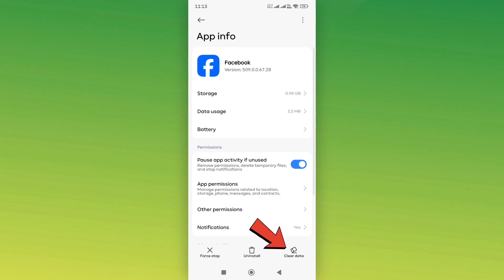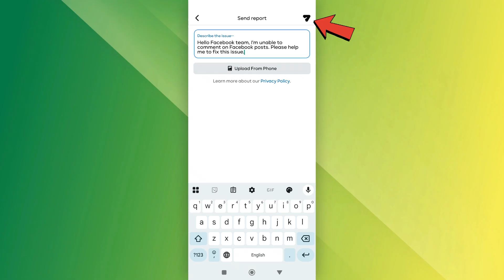How To Fix I Can't Comment On Facebook Post [NEW UPDATE]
How To Fix I  Can't Comment On  Facebook  Post

If you're having trouble commenting on a Facebook post, then this video is for you! Learn how to fix the "I can't comment on Facebook post" issue with the new update.